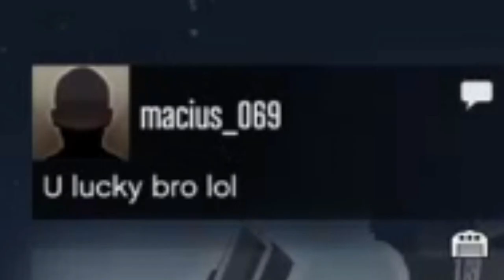Von Führungsfluchten, Jetpiloten und einem Sparrow Liebhaber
Ein paar Highlights aus einer Lobby, die ich euch zusammengetragen habe, weil GTA Content halt lol